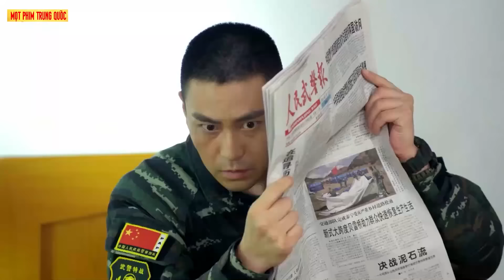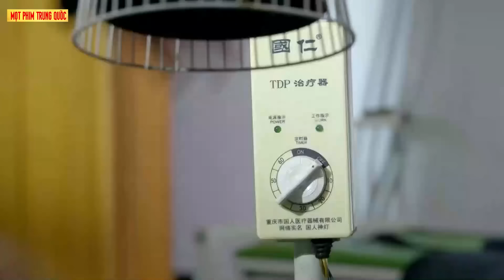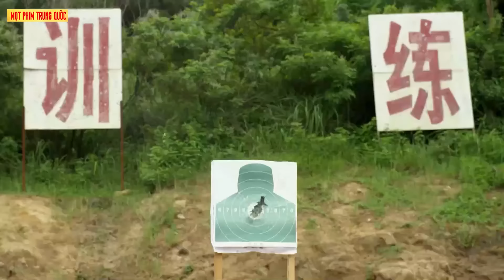PHIM MỚI 2024 | ĐẶC VỤ DÃ CHIẾN | PHIM HÀNH ĐỘNG VÕ THUẬT HAY NHẤT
⚡Tên phim: ĐỘI ĐẶC CHIẾN XUẤT KÍCH.
⚡Những tinh anh hàng đầu trong quân đội. Họ gặp gỡ và nhanh chóng có cảm tình với nhau.
Song vì nhiệm vụ và sứ mệnh tiêu diệt khủng bố, cả hai đã phải trải qua rất nhiều trắc trở, trong đó có cả sinh tử. Nhưng nhờ tấm lòng báo quốc, sự mưu trí, dũng cảm cùng những người chiến hữu tuyệt vời, liệu họ có thể gặt hái được gì? Chuyện tình của họ cùng cuộc chiến chống tội phạm khủng bố sẽ diễn ra như thế nào? Mời các bạn theo dõi bộ phim !.

⚡MỌT PHIM TRUNG QUỐC CHÚC CÁC BẠN CÓ NHỮNG PHÚT GIÂY THƯ GIÃN TUYỆT VỜI